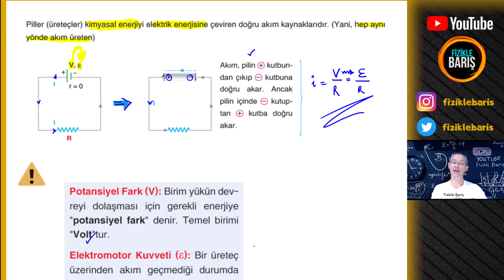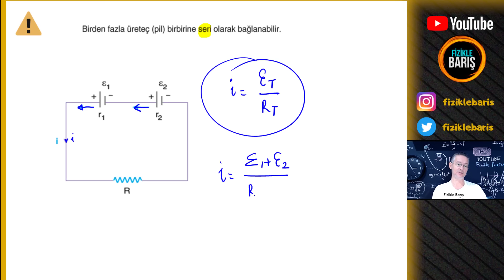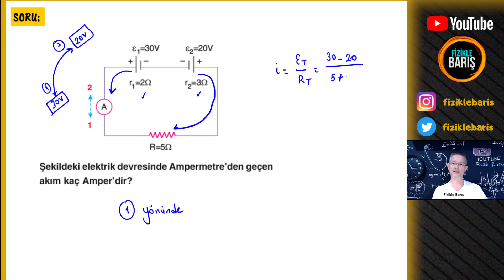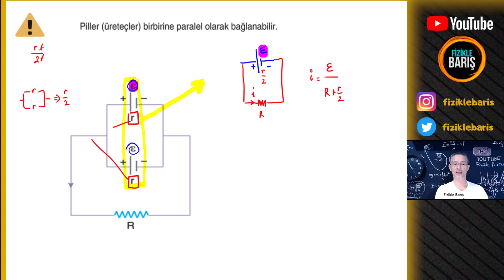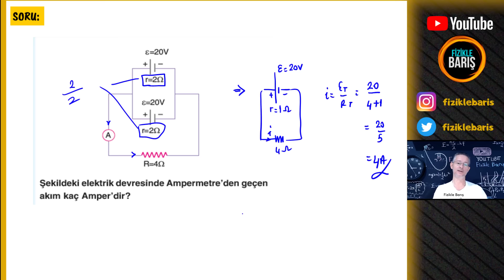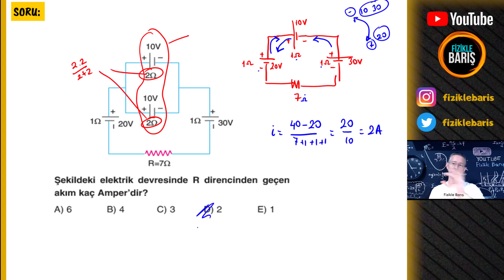ÜRETEÇLERİN BAĞLANMASI KONU ANLATIMI VE SORU ÇÖZÜMÜ-2| 10.SINIF FİZİK KONU ANLATIMI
SELAM GENÇLER. BU ÇALIŞMADA 10.SINIF FİZİK DERSİ İLK KONUSU OLAN ELEKTRİK AKIMINA AİT TEMEL BİLGİLERİ ÜRETEÇLERİN BAĞLANMASI  ÇALIŞMASINI BULACAKSINIZ.